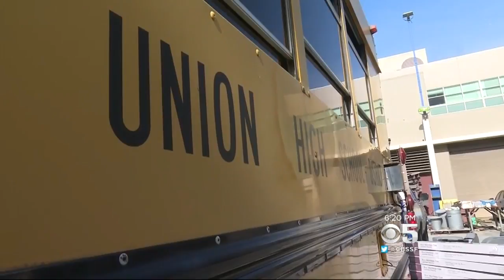San Jose Students Work To Convert Old School Bus Into Dwelling For Homeless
Len Ramirez reports on students aiming to offer converted school bus as housing option for homeless SJSU lecturer (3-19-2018)